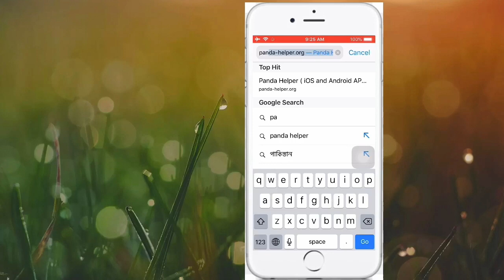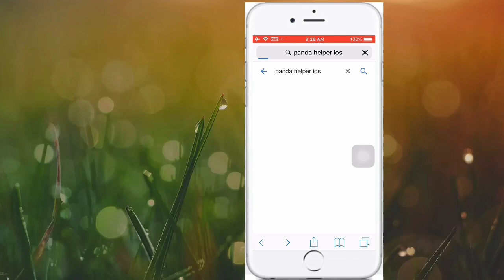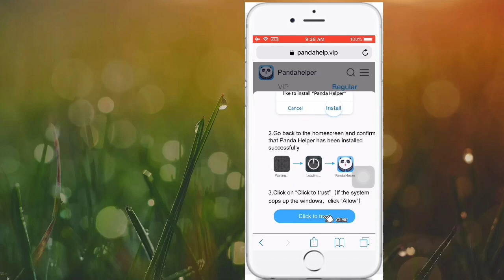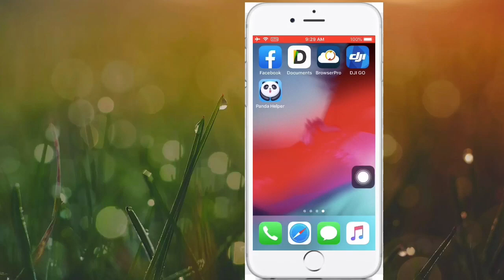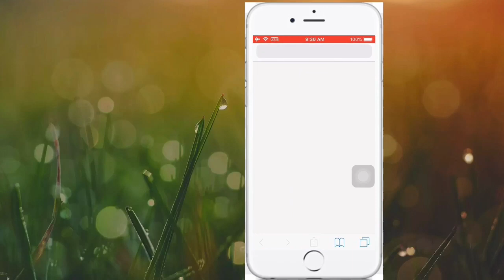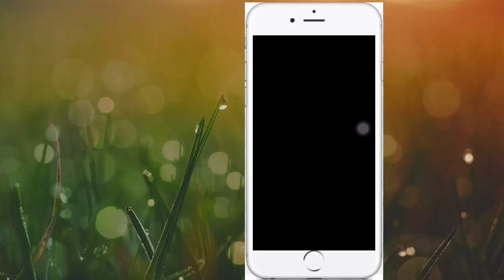[Update] Fixed Panda Helper Can't Download || Panda Helper VIP || Apple info